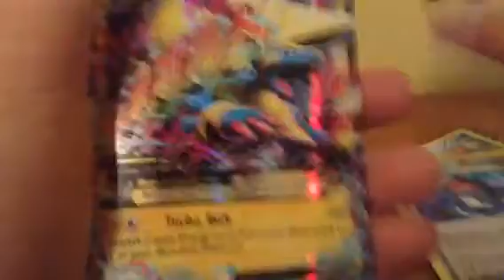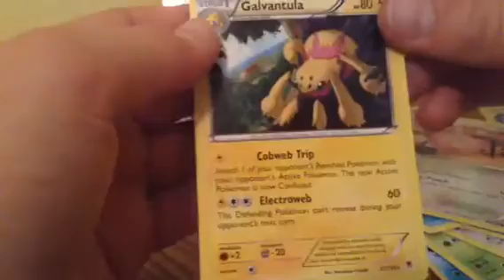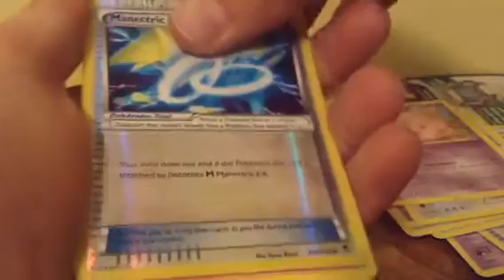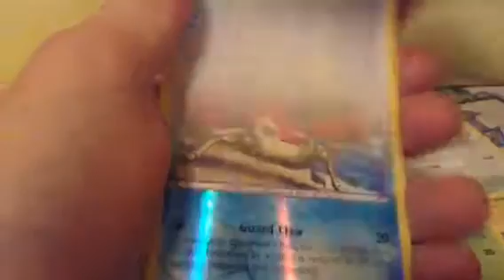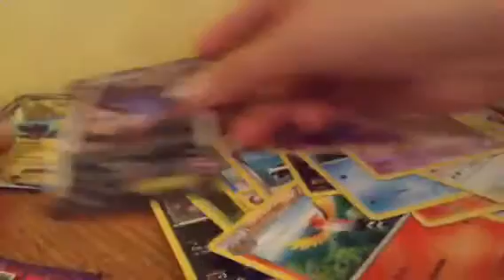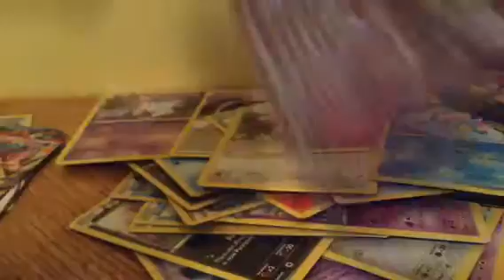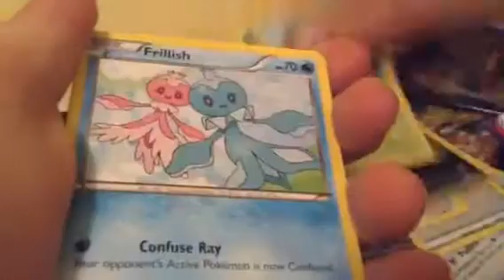8 phantom forces booster pack opening (best pull in the wor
Check out Grayson channel his might start black 2 video but he is currently doing Pokemon X videos

Stay updated

I am soooo happy I am so glad I went to target today!!!

    I LIKE POKEMON CARDS!!!